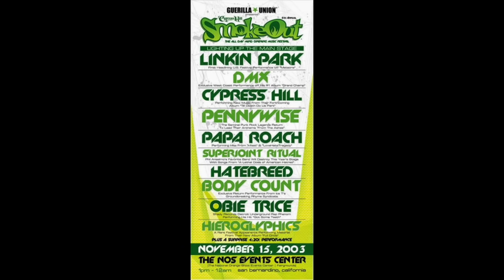ROULE AVEC DRIVER spécial Cypress Hill. ( Rap, beuh, embrouilles, superstars...)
La carrière extraordinaire du groupe de rap le plus "fonsdé".

Playlist Cypress Hill

1. Cypress Hill "How I could just kill a man "
2. Cypress Hill "Hand on the pump "
3. Cypress Hill "Latin Lingo "
4. Cypress Hill "Insane in the brain "
5. Cypress Hill "When the ship goes down "
6. Cypress Hill "I ain't goin' out like that "
7. Cypress Hill "I wanna get high "
8. Cypress Hill "Throw your set in the air "
9. Cypress Hill ft Erick Sermon,  Redman & Mc Eiht "throw your set in the air remix ".
10. Cypress Hill "Illusions ( Q-Tip remix)
11. Cypress Hill ft Mc Eiht "Prelude to a come up "
12. Cypress Hill ft Barron Ricks "Tequila sunrise "
13. Cypress Hill "Dr Greenthumb "
14. Cypress Hill " ( Rock) superstar
15. Cypress Hill "Lowrider"
16. Cypress Hill ft Marc Anthony & Pitbull "Armada latina "